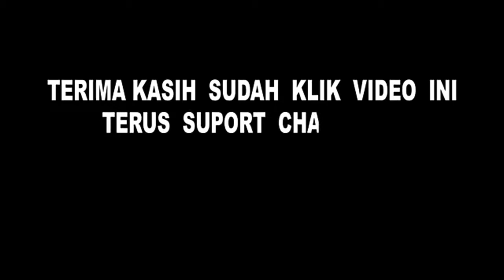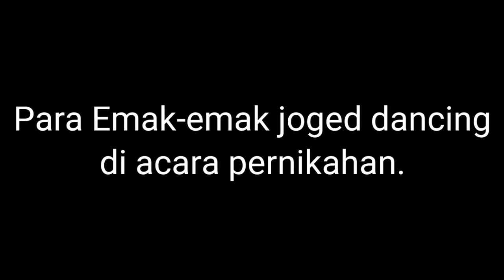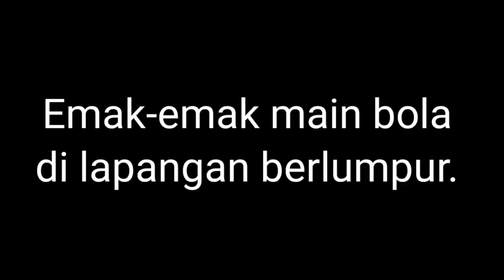kelakuan emak emak ini bikin tepuk jidat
terkadang kelakuan emak emak ini bikin orang lain terheran heran, tapi bukan emak emak kalau enggak melakukan hal yang tak terduga, yang bikin orang lain tepuk jidat